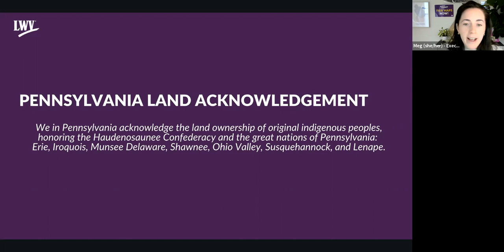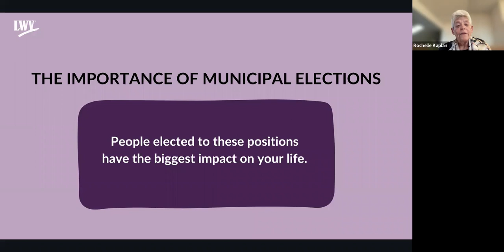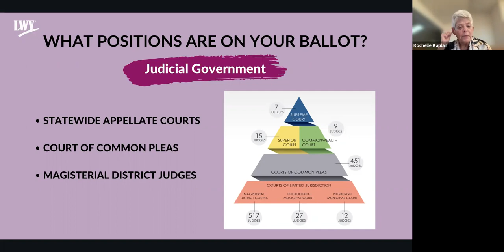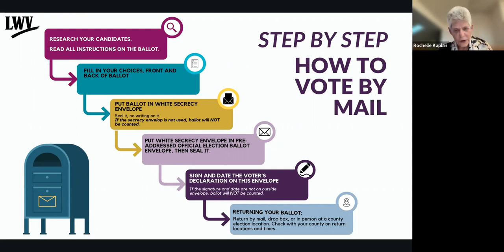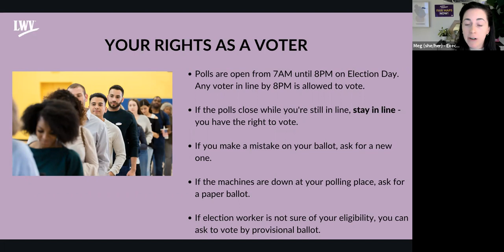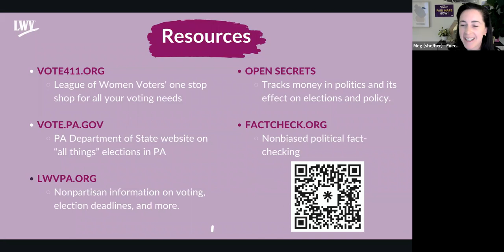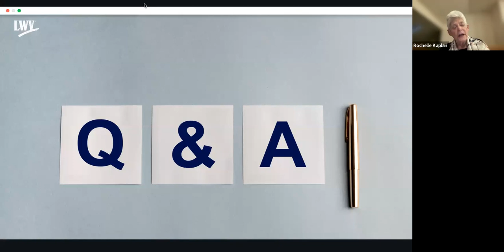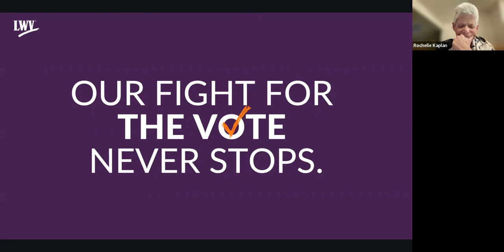Ballot Box Basics: The Importance of Municipal Elections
This webinar covered why municipal elections matter, election day information for 2023, how to research your candidates, and more! Krystle Knight of Vote Riders also spoke on voter ID requirements.